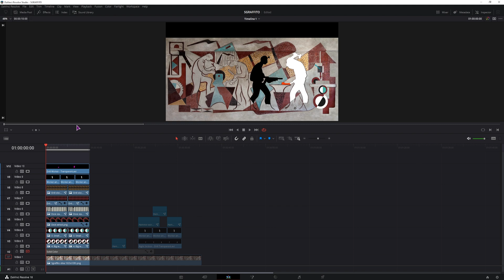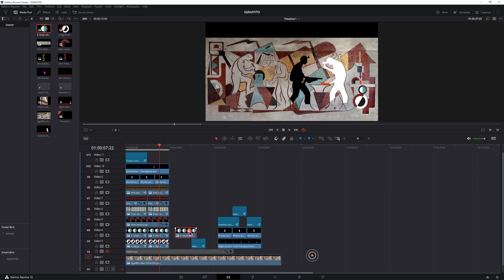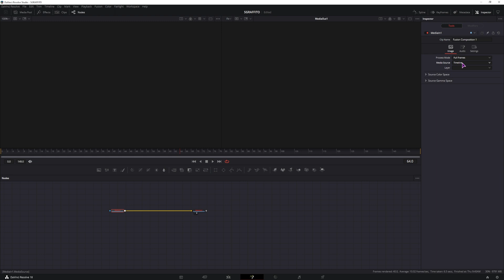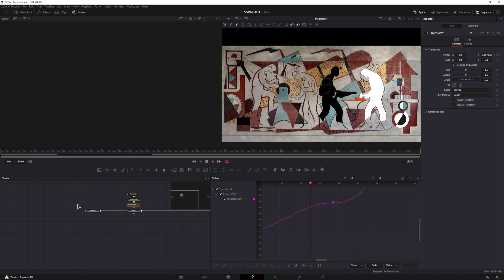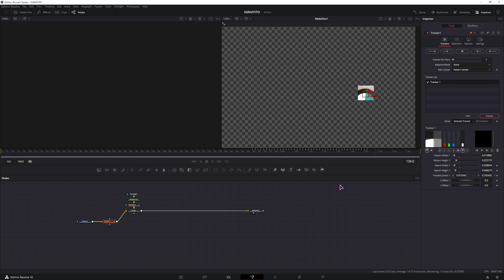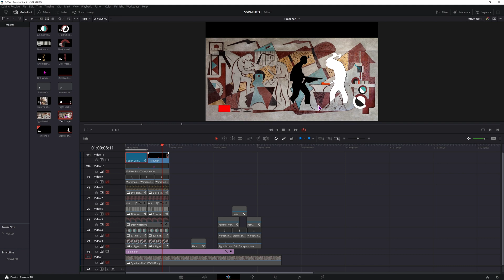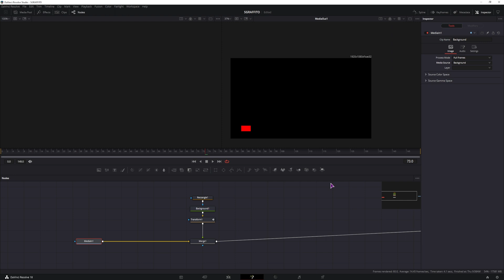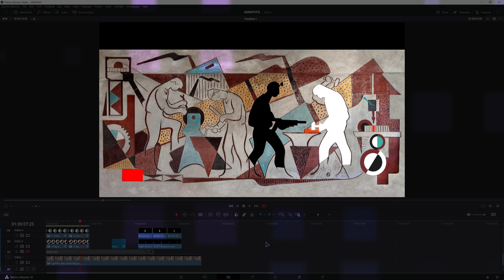Fusion Background Media DaVinci Resolve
Use the Background option in the Fusion page of DaVinci Resolve (version 18.1 and up) to make easier adjustments to your images, videos or compositions without having to use an adjustment clip to do it.

Do you want to know more about the animation project that I'm working on? Let me know!

for other DaVinci Resolve resources